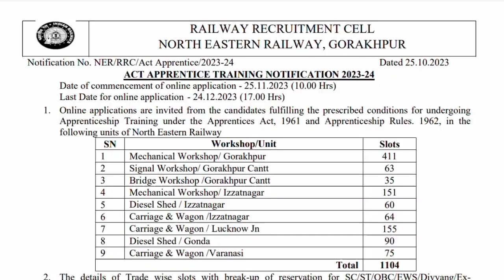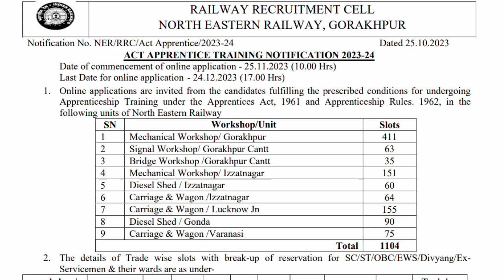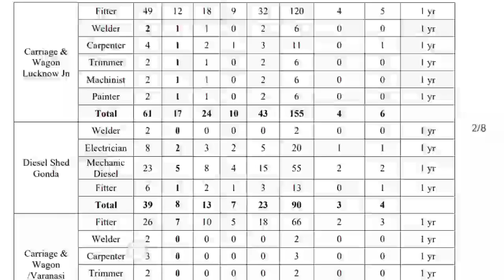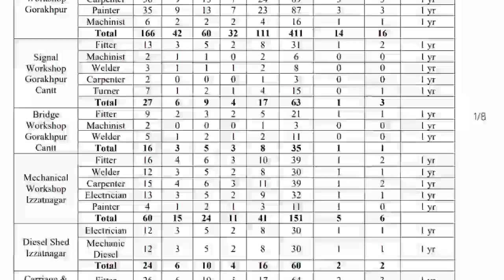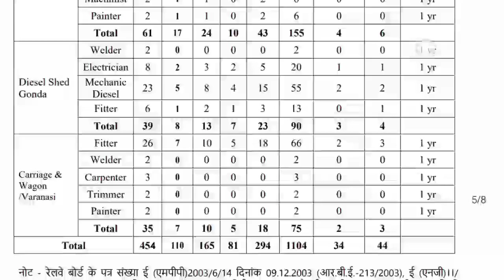Indian Railway new notification 2024😍വന്നു Northeast Railway notification🥳10ക്ലാസ്സ്‌ iti apprentice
Indian Railway recruitment notification Malayalam